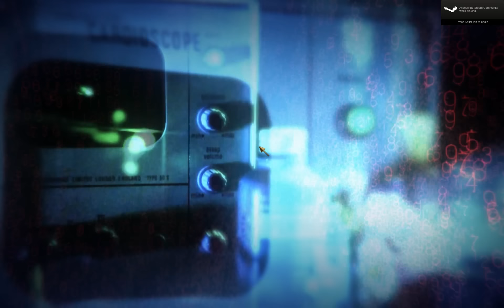Call of Duty: Black Ops Easteregg [PC] [HD]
*READ DESC*
First of all, this is I guess a pretty known easteregg. I had no idea how to do this on PC until now though. So I figured it would be cool and helpful to upload a video about it. Enjoy!
STEPS:
1. Start up the singleplayer part of the game.
2: Hold space until he rises up.
3: Go to the console behind the chair and write in "doa" without the "".